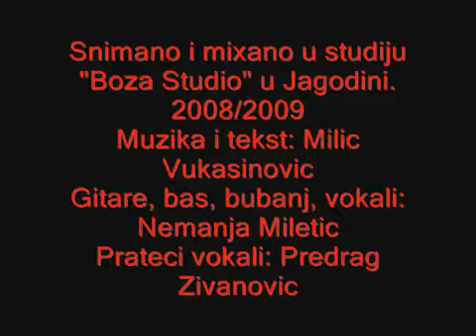NEMANJA MILETIĆ; "HAJDE VRATI SE" (Official Video)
Muzika i tekst: Milić Vukasinović
Gitare, bas, bubanj, vokali: Nemanja Miletić
Prateći vokali: Predrag Zivanović

Produkcija: Zoran Marjanović-Čeda, Nemanja Miletić, DG Production
Snimano u Studiju "Boža" u Jagodini 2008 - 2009.

Zahvaljujemo se svima koji su učestvovali na ovom projektu.

NAPOMENA: Autorska prava na ovaj video, kao i na sve fotografije i video materijal koji su korišćeni za snimanje i u toku snimanja, pripadaju DG Produkciji.

DG PRODUCTION